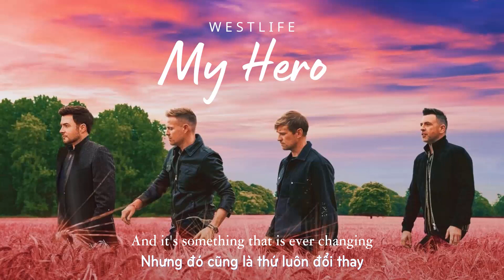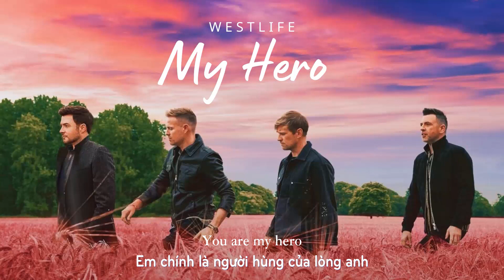Vietsub | My Hero - Westlife | Lyrics Video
Vietsub | My Hero - Westlife | Lyrics:

You've known me at my lowest stage
You've brought me through the burning rain
You knew who you were navigating
I feel love
Even in my darkest place
I feel a light I can't explain
And it's something that is ever changing

You've seen the long nights, the I'm not alrights
The ebb in the tide, that's sold in the red eyes
You don't know how you're saving my life tonight
'Cause I feel like

And I want you to know that I feel like

I've been wrong
More time than I have been right
But you don't bring that up in fights
You held me when I felt defeated
I feel strong
Whenever you've been around
I see you hidden in the crowd
You make me feel like I am needed

You been there for the scars, the aches in my heart
The journeys in cars, that talk through the bad times
And I feel like

And I want you to know, my hero